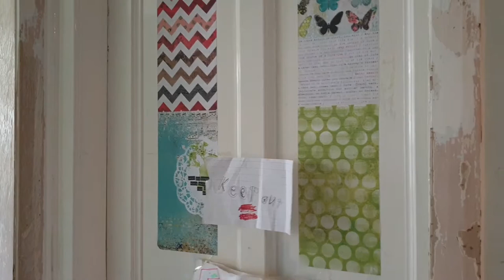Easter Lockdown Game 11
Easter Lockdown Game 11: We recommend silent mako-polo. Easy to run with the entire family you are locked down with. To find out more about Pride Lands, Wellington childcare with a difference, see our